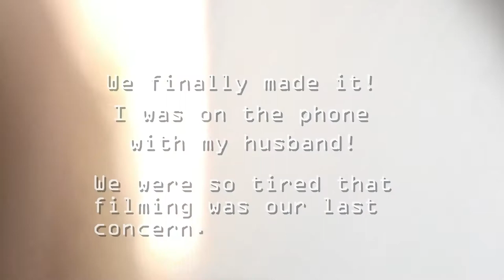We Made it | 20 HOUR TRIP | Vlog 2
Hey Fam,

I'M BACK! It feels so good to be back uploading. My bestfriend joined me on this journey and I am forever grateful! It was fun, but tiresome. We made it to my new home!

Smooches, Mena

FOLLOW ME bayyybeeee: IG - menas.dailey.dose and I_dothisdailey; SNAPCHAT- wshopkins